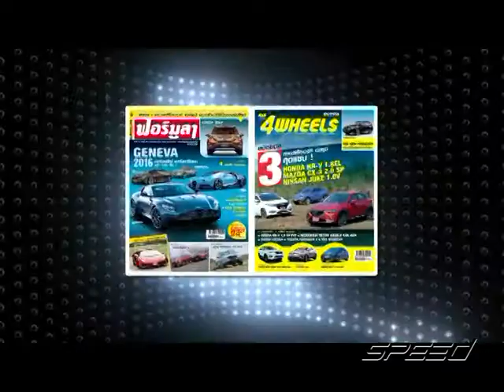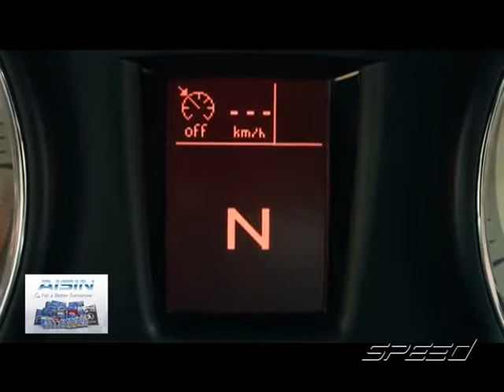Speed Talk OA 14 02 2017 B4